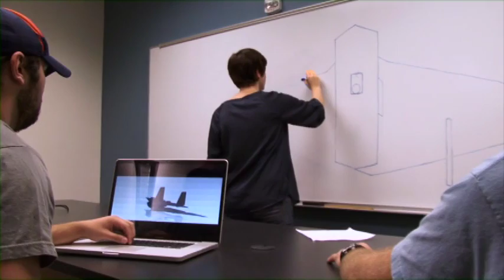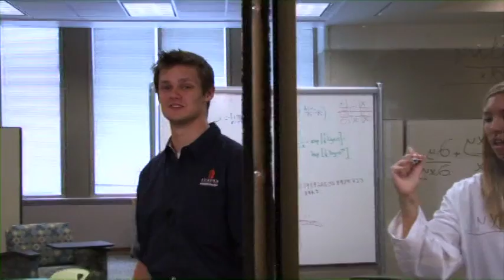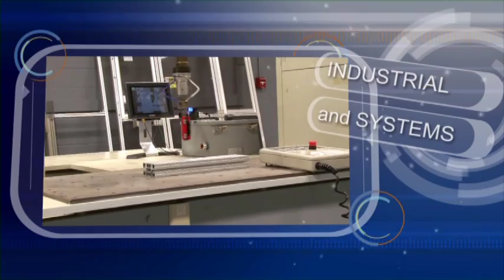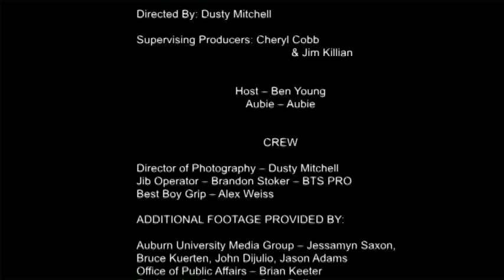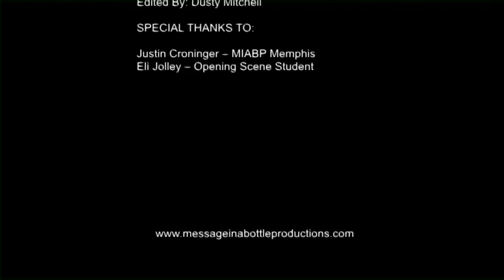Engineer Your World - Auburn Engineering E-Day 2012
Auburn University's College of Engineering invites students considering a career in engineering to visit campus for an annual open house. The day-long event offers students a chance to learn about our campus, our programs and the incredible opportunities the college offers. Middle and high school students have opportunities to chat one-on-one with students and faculty, experience interactive exhibits, and visit classes and labs, including the new Shelby Center. They can also tour the beautiful Auburn campus, and learn about admissions, scholarships, financial aid, and residence life. Join us and feel the excitement of Alabama's premier engineering educational experience.